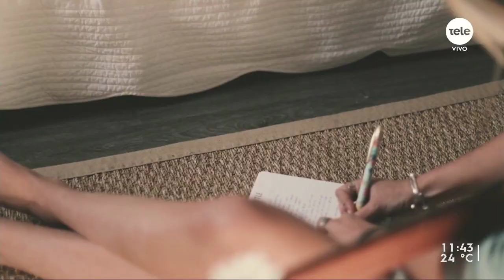Manumi presenta su nuevo tema "Mi lugar"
La cantante y compositora grabó el videoclip de su nueva canción en José Ignacio. También conversó sobre sus proyectos a futuro.